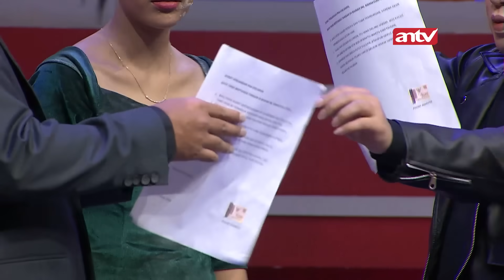fantasi terlalu liar, lebih pilih cari wanita lain!! | Garis Tangan 2 ANTV | Eps 22 (4/4)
Garis Tangan 2 adalah program realitas yang dipandu oleh host Uya Kuya, di bantu oleh Arbi Alfarisi  Tigor Otadan Siagian. Acara ini membantu para kandidat yang ikut berpartisipasi dalam acara Garis Tangan untuk mencari jodoh, selain itu kedua expert Arbi dan Tigor membuka jati diri dan rahasia semua sifat para kandidat sebelum melanjutkan perjodohan atau menjalin hubungan ke jenjang yang lebih serius.

Kini beragam tayangan kesayangan anda di ANTV bisa disaksikan kapan saja dalam genggaman tangan.